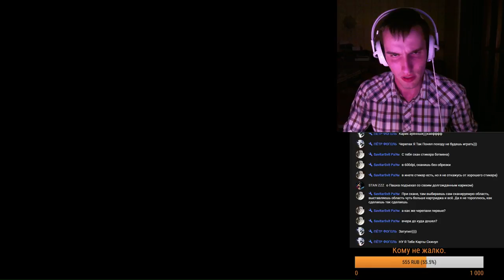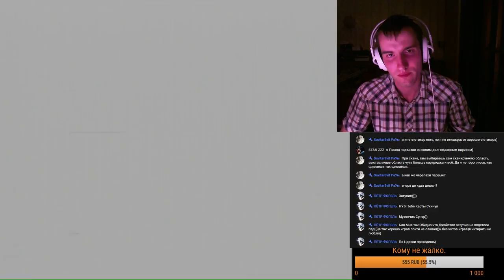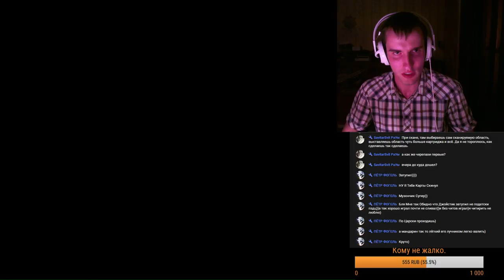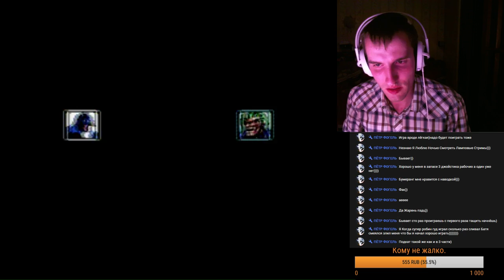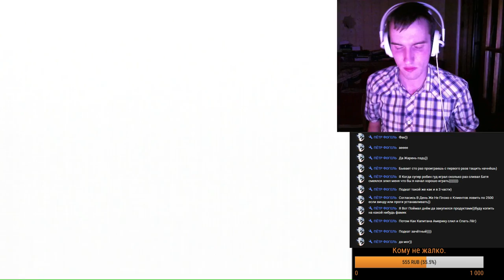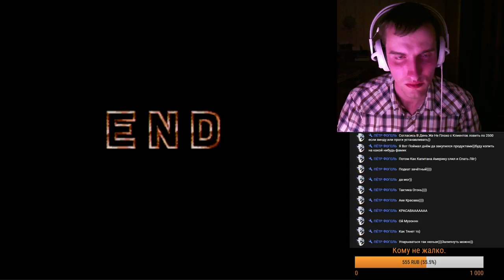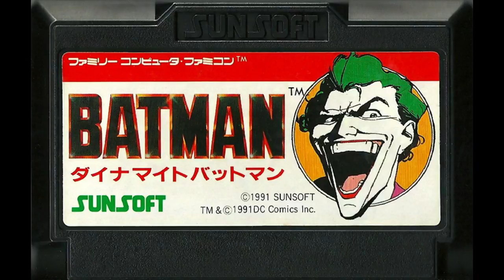Dynamite Batman на Famicom.